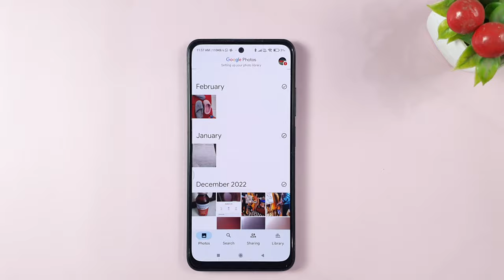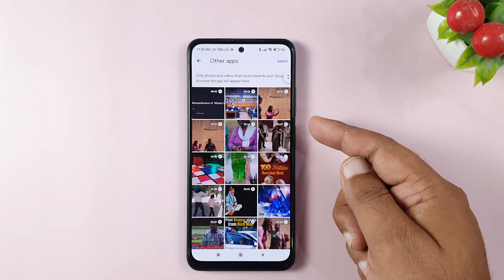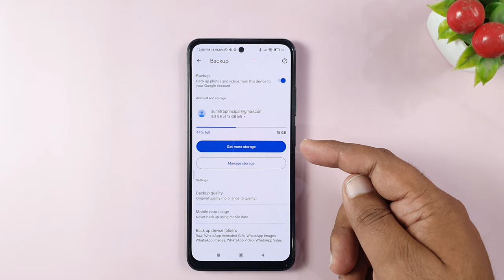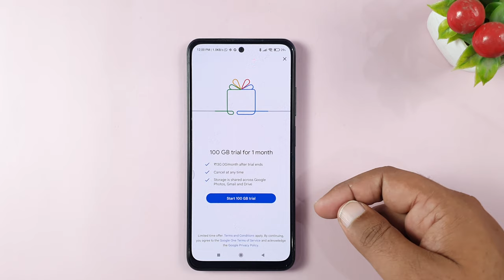Google Photos Storage Full Problem | How to Clear Google Photos Storage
[FREE APP] How To Free up TONS of Storage with AI Cleaner?

Google Photos Storage Full is the big issue for people who store photos in Google Photos app. Google Photos has 15GB free storage and hence for many users google photos has storage space full error.

To deal with Google Photos Storage Full problem, we have created three solution to help you -
Solution 1 -
You can delete or Manage your space by deleting large files like large videos and other things
Also, delete google drive space as well.

Solution 2-
Solution 2 is more of a workaround to storage space issue on google photos. You can create multiple google accounts and can use the free limit of 15GB.

Solution 3 -
It is to purchase the Photos app’s more storage which starts at Rs 199.

If still you are unable to fix storage space full issue, Account Storage Almost Full then follow the detailed steps given.

What is Google Photos:
Google Photos is app which helps you in uploading and storing photos in cloud. Before Jun 2020 this app was providing unlimited storage in Express Settings but after that Google is counting the Videos and images size for 15GB.